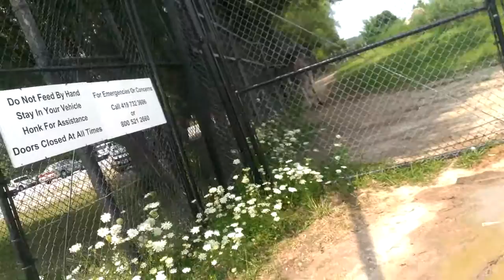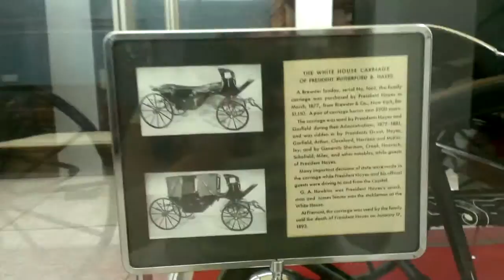Birthday Weekend! (Vlog 5)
Sorry for such a long absence! Life just happened! I will be uploading videos by the buttload for the next several days, as well as several videos tonight!

Become part of Goober Kingdom!

Song credit to: DJ Dextrek- Robotroid